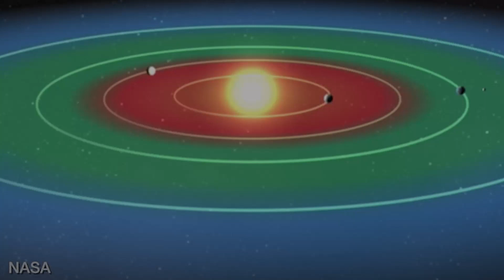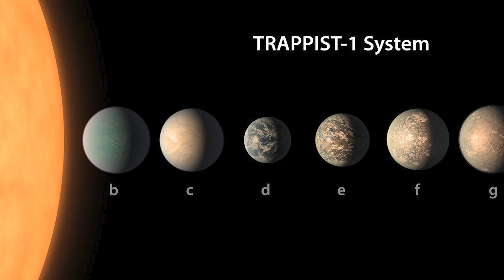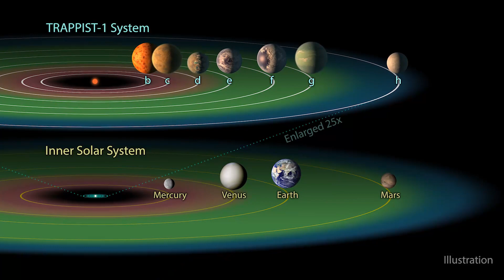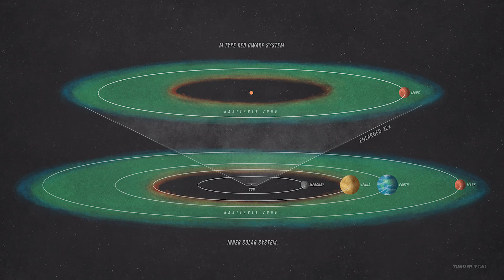NASA Just Discovered 7 Habitable worlds just like Earth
When this news broke, it was earth-shattering; it was a terrific day for astronomers all across the world. Five years later, the planets remain a mystery. NASA has made an extraordinary discovery in outer space. The planets are around the same size as Earth and orbit a dwarf star close to our solar system. It is the closest scientists have come to discovering planets capable of supporting life. What exactly does that mean? Are some like Venus? Is there any cloud cover or even surface water?

In today's video, we look at NASA Just Discovered 7 Habitable worlds just like Earth. Keep watching to know more about these habitable planets.

Inspired by NASA Discovers 7 Planets the Size of the Earth - Is One of Them Habitable?

Inspired by NASA discovers seven earth-sized planets

Inspired by NASA Discovers 7 Earth-Size Worlds

Inspired by NASA discovers 7 Earth-sized planets, 3 in habitable zone

Inspired by NASA Discovers 7 Earth-Sized Planets! | Astronomic

Inspired by Are we alone?

Inspired by Next steps after NASA discovers 7 Earth-size planets

Inspired by Scientists Discovered 24 Planets Even Better for Life Than Earth

Inspired by NASA Discovers 7 New Exoplanets That Could Sustain Life

On Space Rewind, we will go through all things Space, Universe, Solar System, Astronomy, Galaxy, Spacecraft, Outer Space and technology.